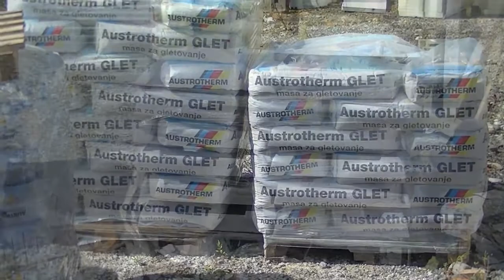Stovariste Stojanović 23.09.2016.